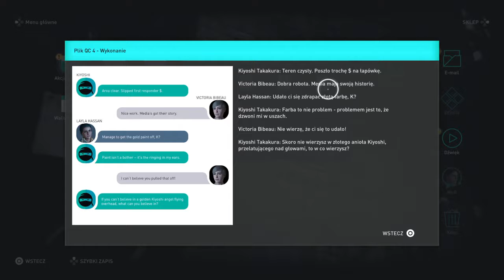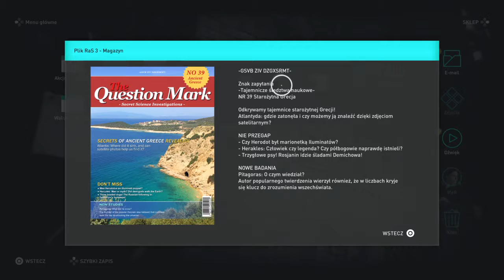Assassin's Creed® Odyssey_Jaskinia w Andros